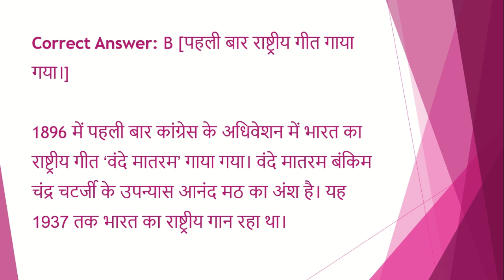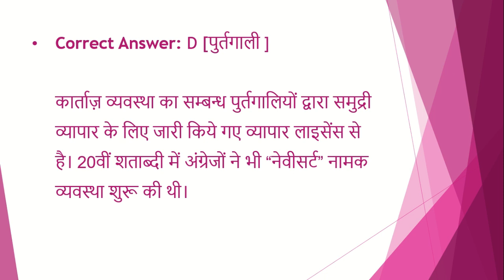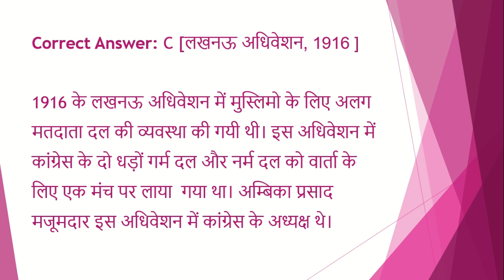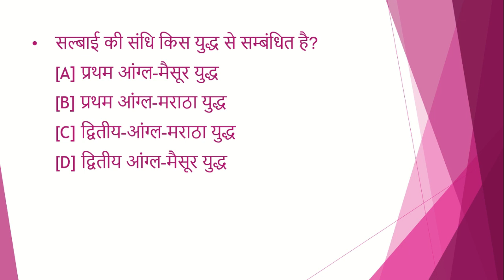upsc /uppsc daily quiz | 2 minute confidence booster | mcq|gk|uppcs|pcs|test series| paper| test #24